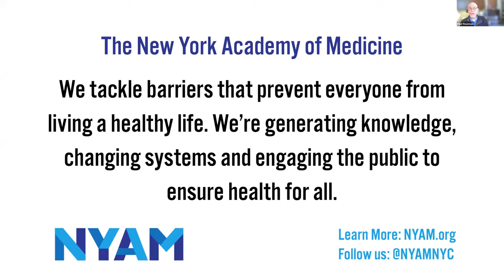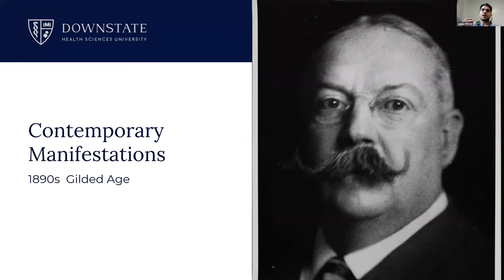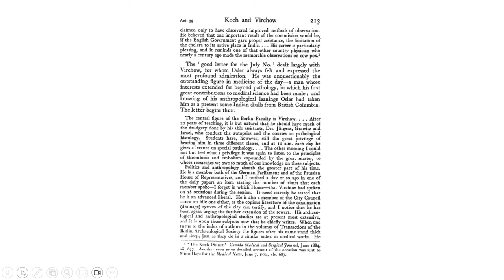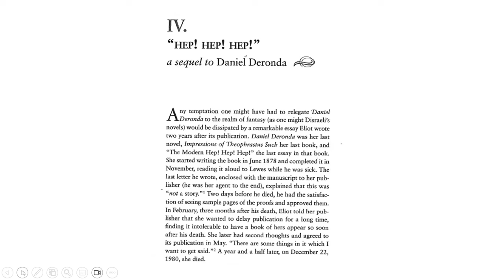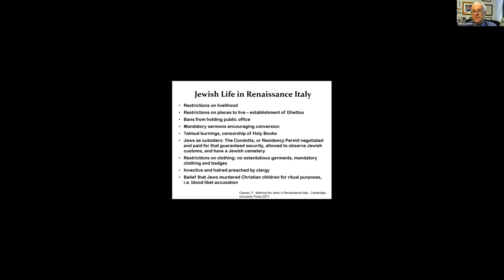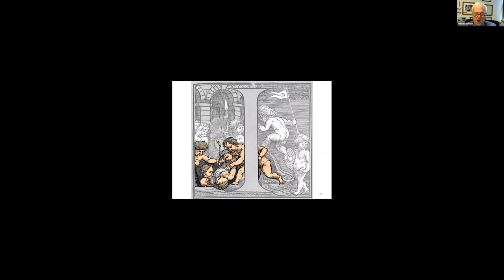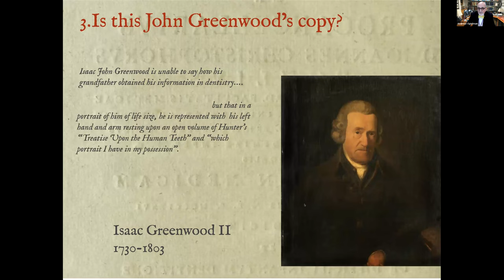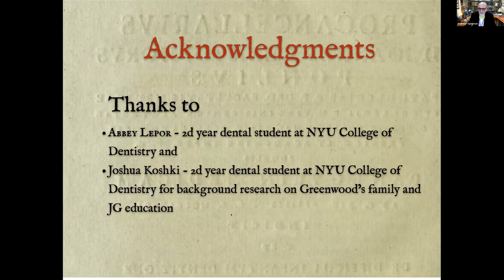14th Annual History of Medicine Night Part II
Join the NYAM Section on the History of Medicine and Public Health for a series of short presentations on the politics of disease prevention at the 14th Annual History of Medicine and Public Health Night Part II.